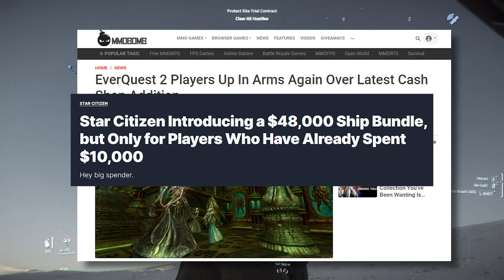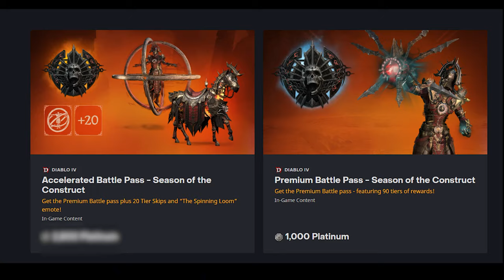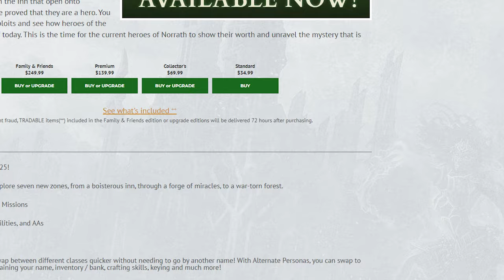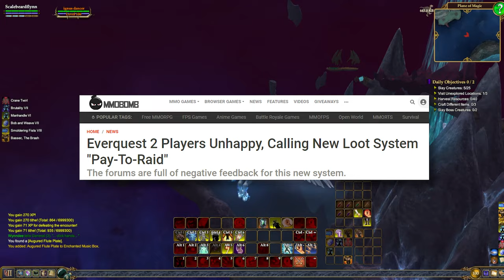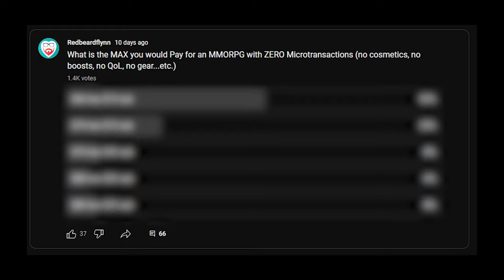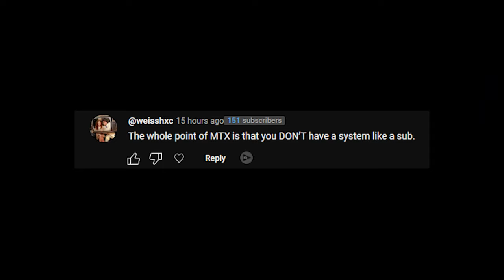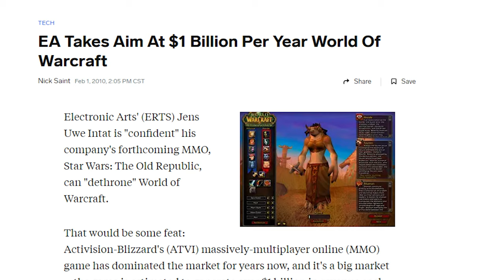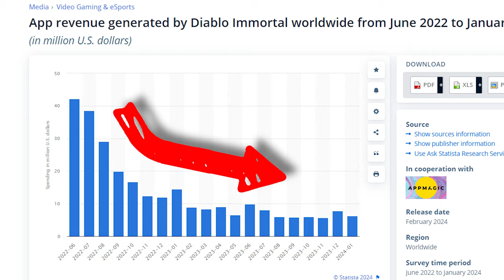MMO Microtransactions: We Lost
I've been thinking about making this video for a while, tackling some of the Pay to Win, and really just microtransaction elements in MMORPGs and Gaming in general. What I've seen as a long evolution over the years and how honestly, we've lost. If the victory condition was not having microtransactions...we lost. They are in just about every game, including MMOS that used to be considered immune to them like Everquest and World of Warcraft.

0:00 P2W is here to stay
2:00 How Games Trick You into Spending Money
3:07 Price anchoring of Microtransactions and expansions
3:53 How In-game currencies use math against you
9:41 FOMO with shop refreshes
11:29 The Digital Deluxe Price Anchor
16:44 MMOs have always been heavily monetized
19:14 Yes, MMOs cost money to make
20:59 How We Made It Happen Part 1
24:50 The Story of SWTOR
27:17 Was World of Warcraft Different?
31:34 Terrible Piratesoftware impression (sparkly horse)
33:13 Why it’s our fault continued
36:15 The good news
38:38 What can we do?

Sources:
@PirateSoftware 's clip used with permission